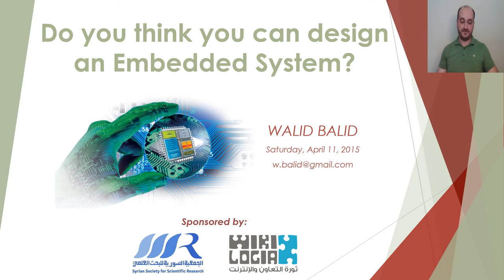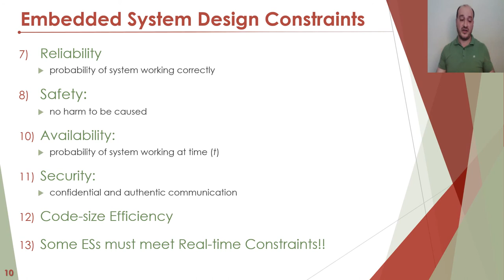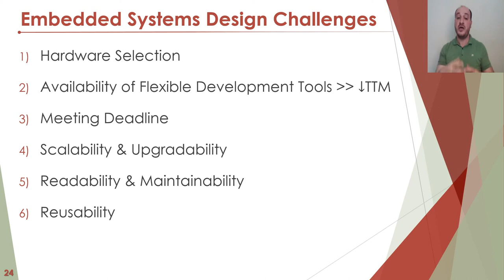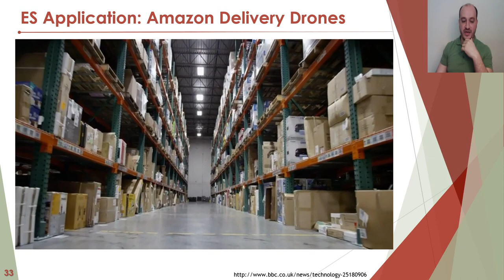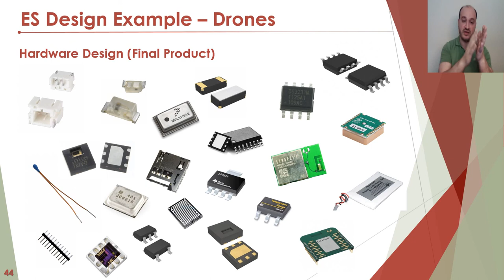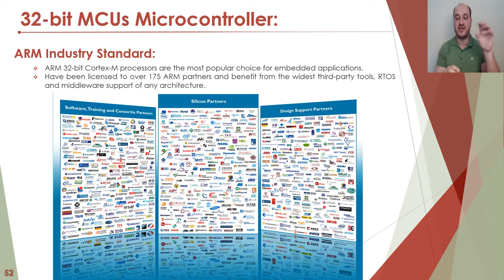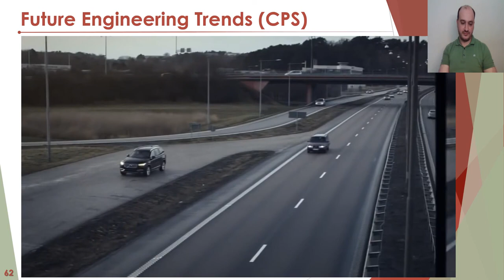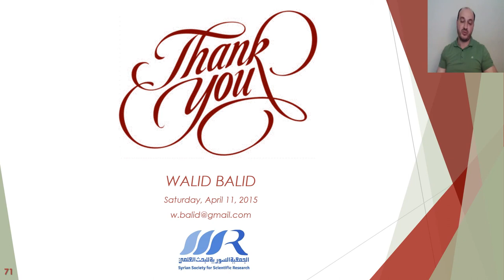هل تعتقد أنه يمكنك بناء نظام مضمن؟ - المهندس وليد بليد | ويكيلوجيا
إن الهاتف المحمول أو التابليت أو الساعات الذكية هي أحد الأشكال المتقدمة للنظم المضمنة، إلا أن النظم المضمنة لم تعد محصورة في التطبيقات الاعتيادية كالهواتف المحمولة وإنما تجاوزت تطبيقاتها مراحل لتصيح جزء من مفاهيم أخرى مثل:
Internet of things, Internet of everything, Embedded Cyber-physical system, Big-Data, Embedded Intelligent Systems.

ولكن ماهي النظم المضمنة أساساً وماهي تطبيقاتها وبنيتها وإلى أين تتجه مستقبلاً وماهي الخطوات العملية للوصول لبناء نظم مضمنة؟! هذا ما يتحدث عنه المهندس وليد بليد في هذه المحاضرة.

العناوين العريضة للمحاضرة:
Computing Generations
Semiconductors Technologies Overview
Embedded System (ES) Definition
Embedded System Heart
Embedded Microcontroller Systems
Embedded System Characteristics
Embedded System Design Constraints
Real-time Constraints
Real-time Operating System (RTOS)
Embedded Systems Applications
Embedded Systems Classifications
Embedded Systems Solution Trends
Embedded Systems Solution Decision Criteria
Embedded Systems Design Challenges
Embedded Systems Rapid Prototyping
Embedded Systems Design Process
Intelligent Embedded Systems
Embedded Systems: Basic Structure
Embedded Systems Design Example – Drones
Embedded Microcontrollers Selection Criteria
ARM 32-bit Cortex-M processors
Future Engineering Trends: IoT, CPS, BigData
Skills and Attributes of Engineers in KBE

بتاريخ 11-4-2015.